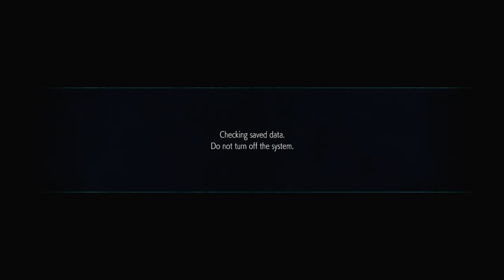Devil May Cry 5 - Mission 15 (Hell & Hell) S Rank